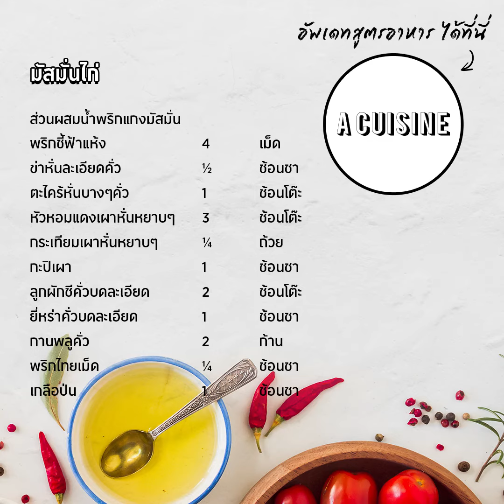มัสมั่นไก่ เมนูอาหารจาก วรรณคดีไทย ที่ใครๆก็ทำได้ | A Cuisine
มัสมั่นไก่ เมนูอาหารไทยที่หลายคนรู้จัก แต่จะทำอย่างไรให้มัสมั่นของเอาอร่อย รสชาติเข้มข้นเข้าเนื้อและหอมกลิ่นเครื่องเทศ ไปดูวิธีทำกันได้เลยค่ะ ดูสูตรและส่วนผสมเพิ่มเดิม ได้ที่
อยากกิน อยากฟิน อยากทำ อย่าลืมติดตาม  A Cuisine (เอคูซีน)